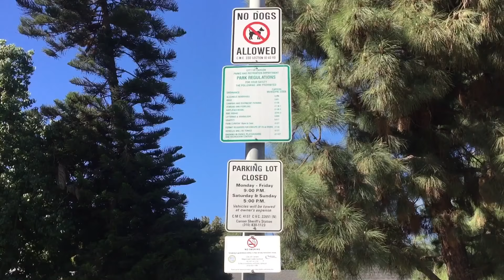- Dolphin Park, Carson, California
Playground, play area, park in Carson, swings, slides, sand box,